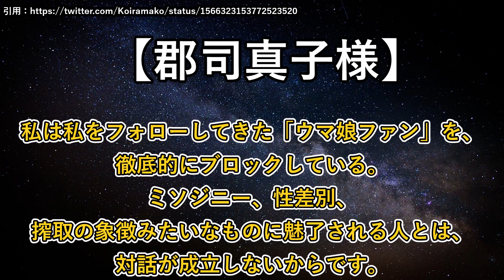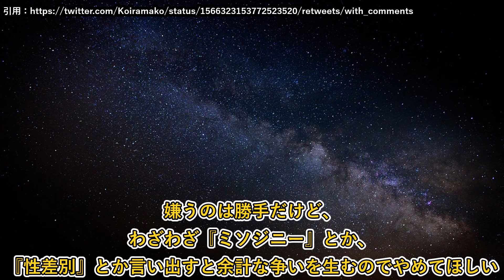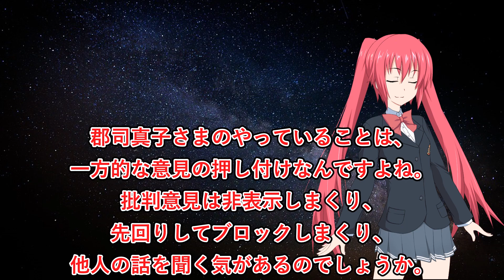ツイフェミ、ウマ娘ファンを徹底的にブロックしてしまう……【郡司真子】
先回りしてブロックしてくれるのは解釈によっては聖人かもしれません。

・レイアへの批判コメントを書くのはOKです。ただし、あまりにも的はずれで面白い批判コメは、動画でおもちゃにする場合があります。
・コメントは自己責任で書き込んでください。自分で責任の取れるコメントだけ書くようにしてください。書き込まれたコメントに対して、投稿者は一切責任を負いません。
・レイアに対する批判コメントは削除しません。しかしレイア以外の第三者に迷惑をかけるコメントは削除する場合があります。場合によってはブロックします。
・倫理的、社会的に不適切なコメントはレイアとモデレーターが随時対処しますが、個人運営のチャンネルのため全てのコメントに対処できる訳ではないことを、ご了承願います。